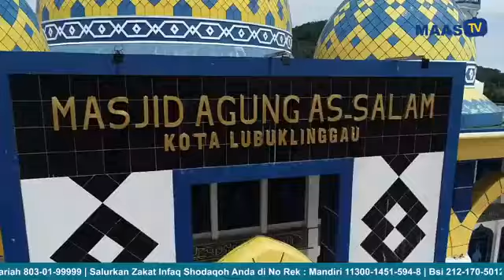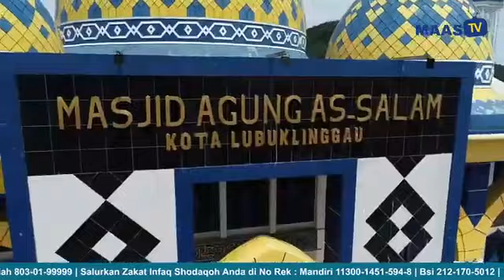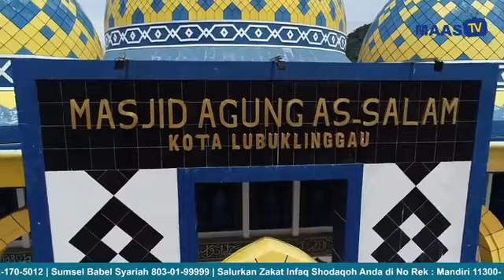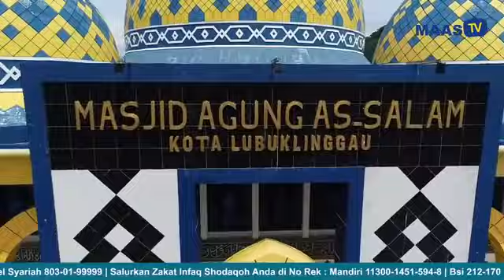KURMA AS SALAM - KULIAH RAMADHAN 1444H / 2023M – 7 RAMADHAN